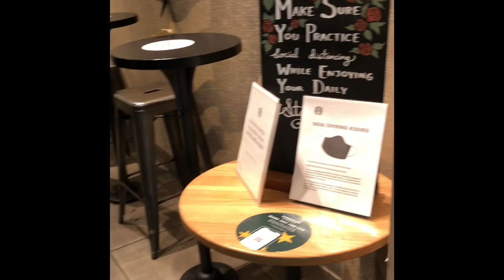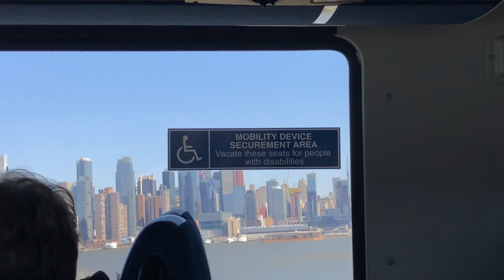PandeVlog: rollupyoursleevesNY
"She is strong and graceful, as well as cheerful about the future. Her words are sensible, and advice is thoughtful" (Prov. 31:25/26 CEV)

❤️Se volete supportare il mio canale, potete offrirmi un caffe qui

Thanx ❤️

Comments that I deem inappropriate (and negative in nature) against women will be deleted. Please take your hatred elsewhere, it's not welcomed here.

Thanks for supporting my efforts, God's Speed.
Lucie